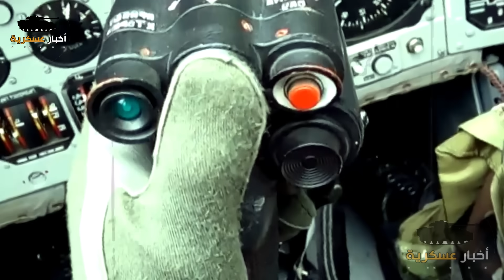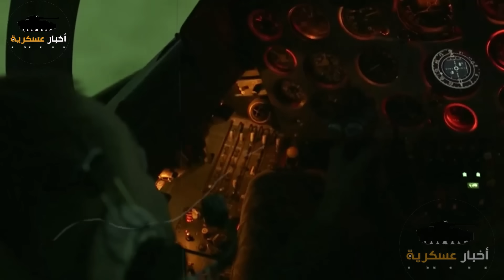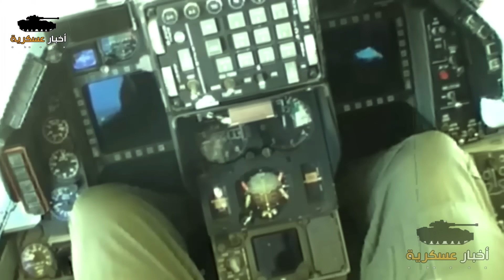اجتياح روسي سريع بالدبابات وسقوط 4 بلدات واقالة قائد القوات الجوية وخيـ.انة قائد الجيش ومفاجأة !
اخر اخبار الحرب الروسية الاوكرانية وتطورات سريعة بين بوتين و زيلينسكي و الجيش الروسي والجيش الاوكراني فى كورسك وبوكروفسك والدبابات الروسية تتقدم و سقوط اف 16 الاوكرانية والصواريخ الروسية تصل كييف .